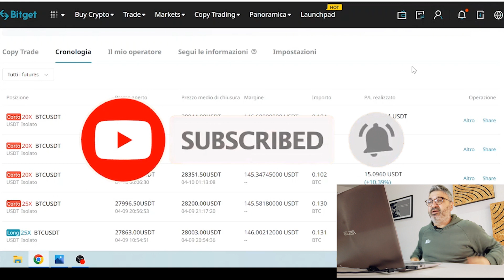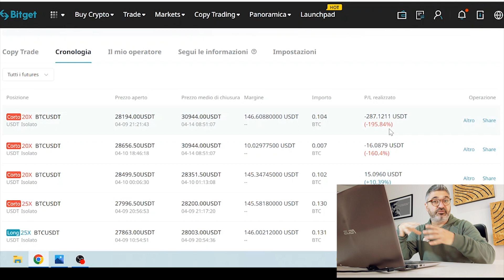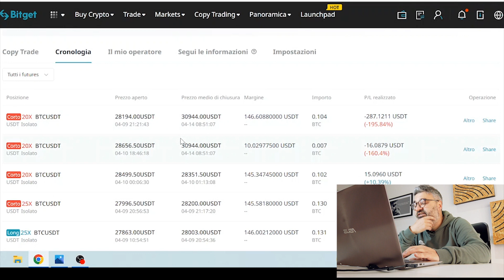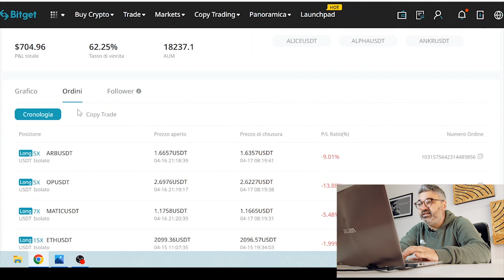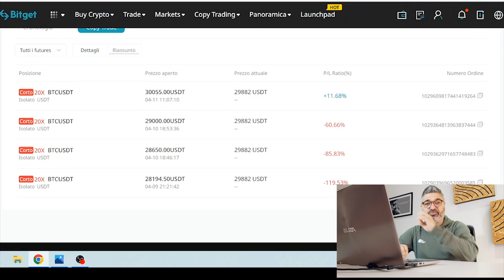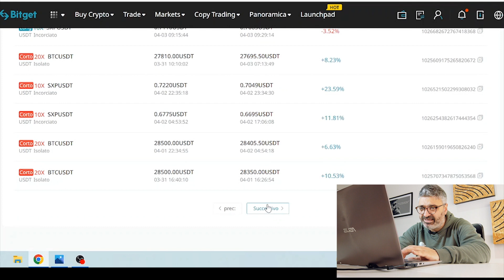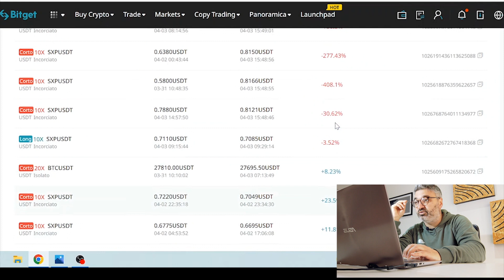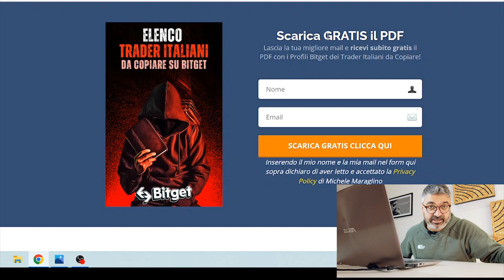🔥 Facciamo COPYTRADING Insieme 📊 Giorno 74: Finale di Stagione!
📈 Registrati a Bitget per ottenere il 10% di sconto sulle trading fee